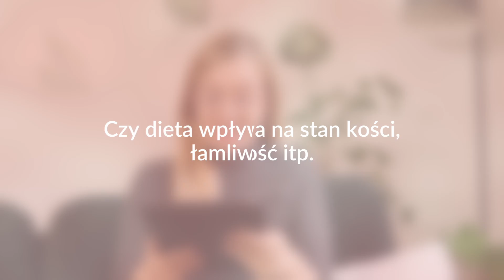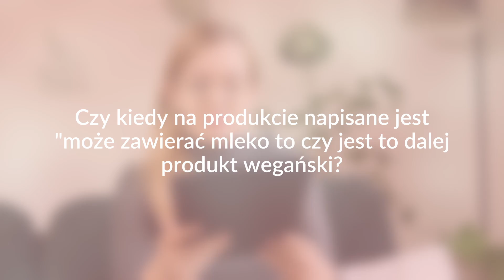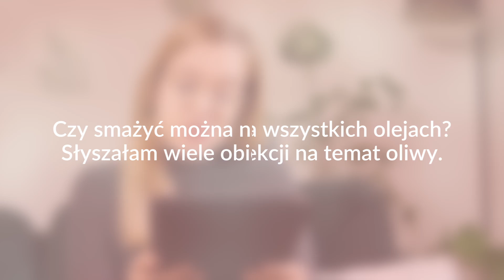Q&A – Czemu na diecie jestem głodna? Czy można pić kawę na czczo? | Zapytaj dietetyczkę 3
Kontynuujemy serię "Zapytaj dietetyczkę"! Dziś w odcinku odpowiadam na pytania, między innymi: "Czemu na diecie jestem głodna?", "Czy można pić kawę na czczo?", "Czy można smażyć na oliwie?" oraz wiele innych. 😊 Jeśli chcesz poznać odpowiedzi na te pytania – dietetyczka odpowiada na najczęstsze pytania!

🍓 POBIERZ DARMOWY DZIEŃ JADŁOSPISU MEALPREP WIONA-LATO w wersji 1500, 1800 i 2000 kcal

♡ PYTANIA W ODCINKU:
0:00 Wstęp
0:30 Czy dieta wpływa na stan kości, łamliwość itp.?
2:48 Czy kiedy na produkcie napisane jest „może zawierać mleko”, to czy jest to dalej produkt wegański?
4:05 Czy masło orzechowe jest zdrowe? Dlaczego tyle osób wszędzie je dodaje?
5:51 Chcę schudnąć, liczę kalorię, ale wciąż chodzę głodna. Czy to normalne?
7:55 Czy warto jeść mrożonki? Czy mrożone owoce/warzywa z marketu są okej?
8:40 Co z tym glutenem? Czy naprawdę jest szkodliwy i powoduje „przeciekanie” jelit?
10:28 Dlaczego białko jest taki ważne?
11:22 Mam wrażenie, że niezbyt dużo jem – a wciąż tyję.
11:34 Panuje przekonanie, że woda gazowana jest gorsza niż niegazowana. Czy to prawda?
12:41 Kawa z rana przed śniadaniem – yay or nay?
13:20 Czy smażyć można na wszystkich olejach? Słyszałam wiele obiekcji na temat oliwy.

♡ Pytanie: Zadaj w komentarzu dietetyczne pytania, które Cię nurtują – w przyszłych odcinkach postaram się na nie odpowiedzieć! ⤵️
►► IG ♡♡ wpadnij po zakulisowe nagrania, ankiety, zapowiedzi filmów i wiele więcej!

► TWOJA reakcja jest dla mnie super ważna, wiec lajkuj, komentuj, udostępnij! ♡

Więcej filmów i szybkich i prostych przepisów czeka na Ciebie tutaj:

●ZDROWE OBIADY, szybkie obiady wegańskie, proste przepisy fit, szybkie przepisy na obiad
●ZDROWE ŚNIADANIA, zdrowe drugie śniadanie, lunch box do szkoły i pracy, śniadania do szkoły pomysły

Zostań na dłużej!
Healthy Omnomnom